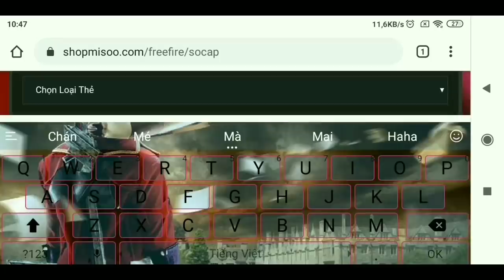[Garena Free Fire] Chi Tiết Cách Nhận Full Quà Sự Kiện Giáng Sinh, Quà Vĩnh Viễn.